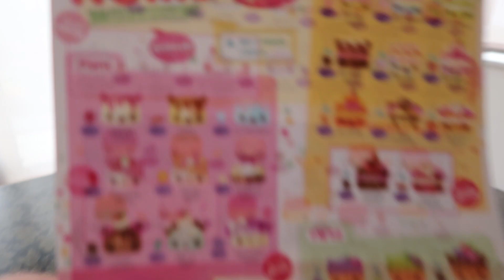SLIJM MILKSHAKE NUM NOMS - VLOG 650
We gaan aan de slag met 2 super coole must-have dingen van Num noms. Als allereerste maken we slijm glittershakes en daarna de glittermachine van Num Noms!